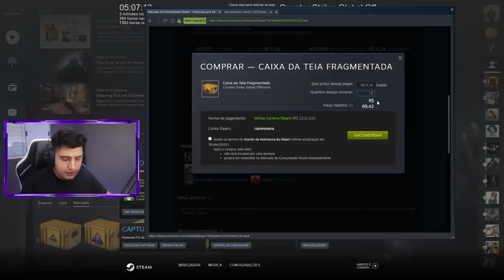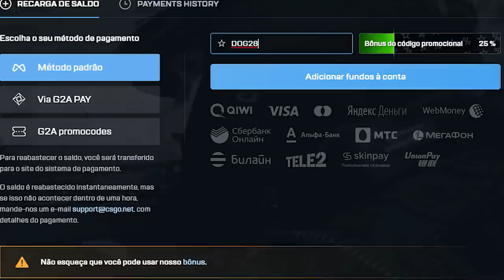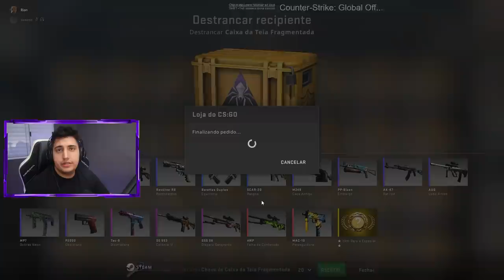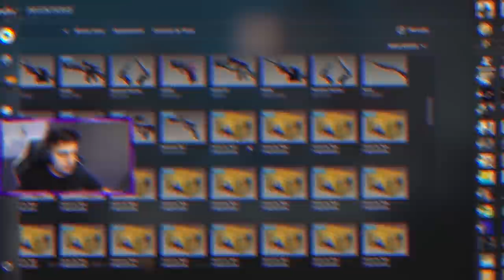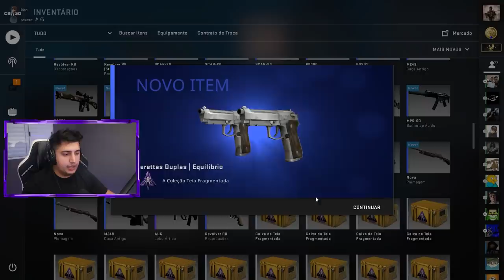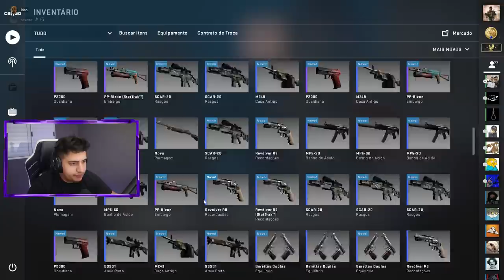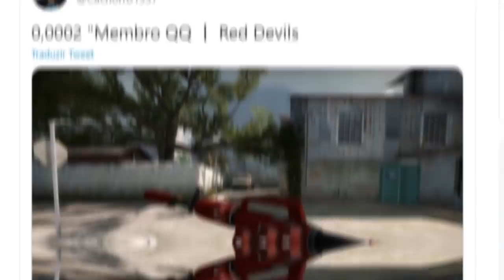abrindo 140x a CAIXA OPERAÇÃO TEIA FRAGMENTADA...